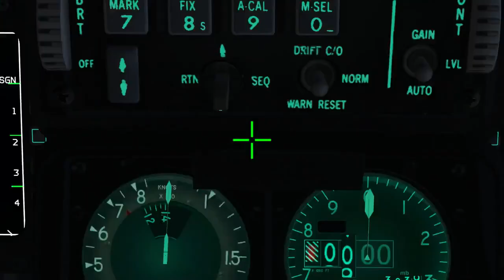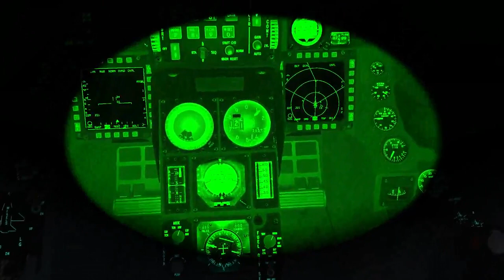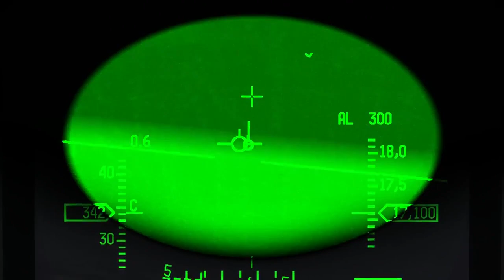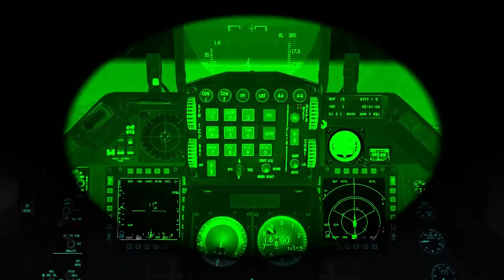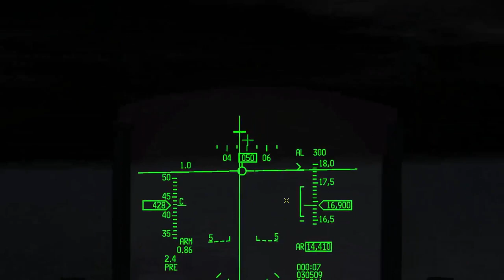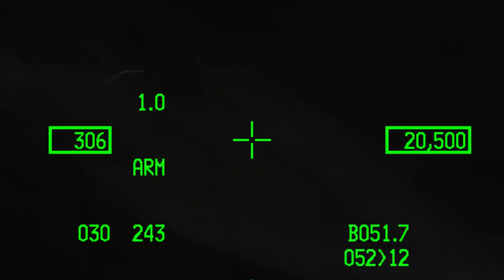Night Flight Israel GBU 31 Drops